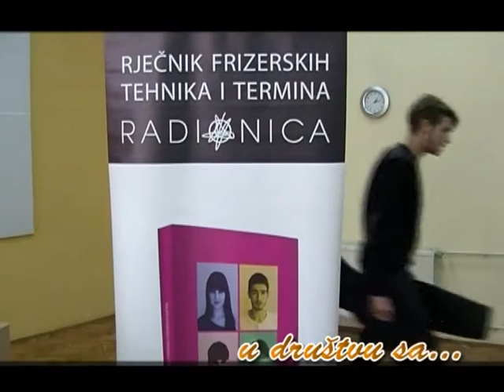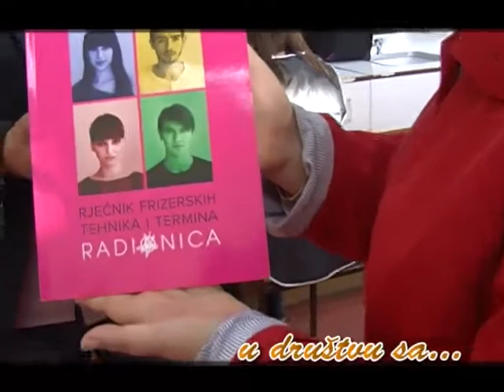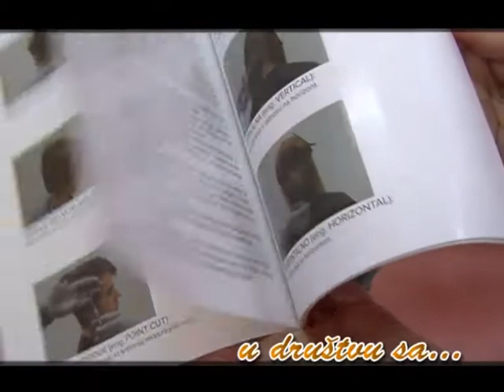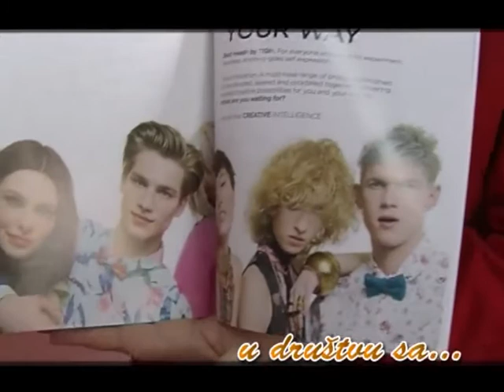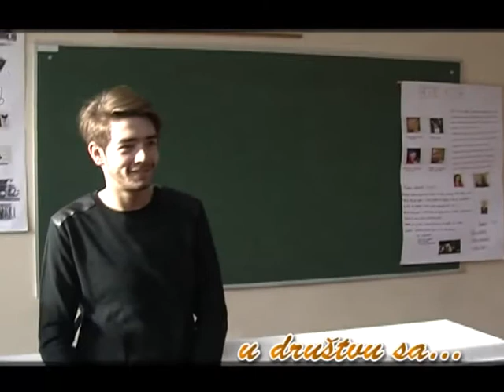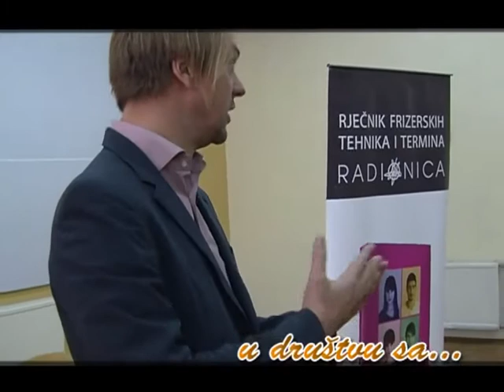U DRUSTVU SA 27 115